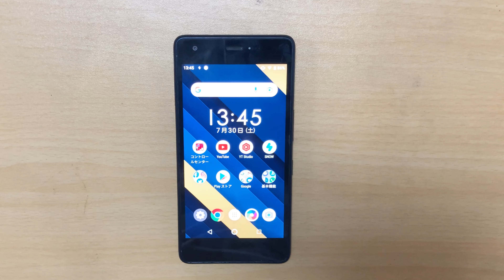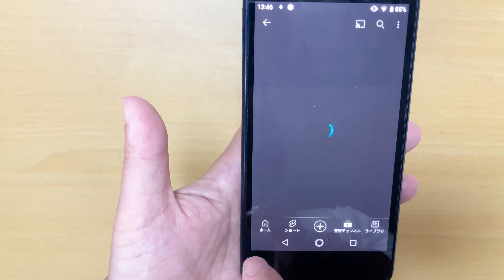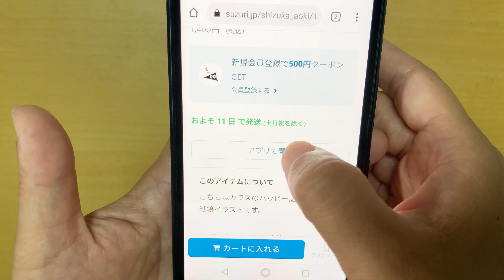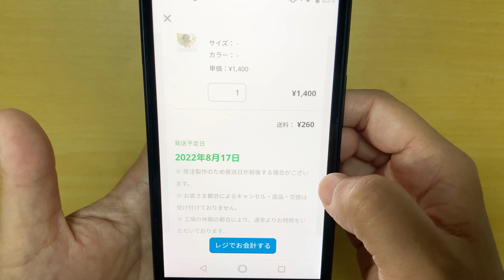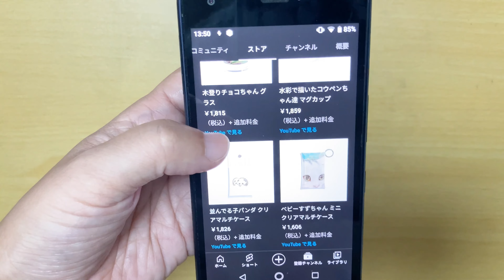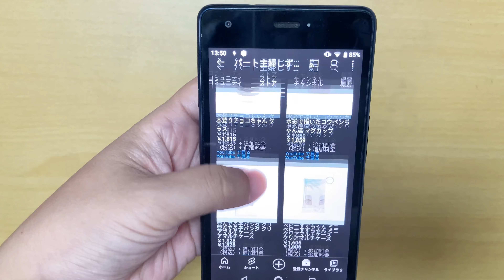【オリジナルグッズ】 YouTubeでグッズ販売⁉︎ SUZURIと連携してストアはじめました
この度初めてストア機能を使いましてYouTubeからのグッズ販売を始めました♪

私のグッズをご案内するとともにストアページの見方、ストア機能を使えるようになるための条件＝収益化についても少しお話ししております。

SUZURIのショップページです。